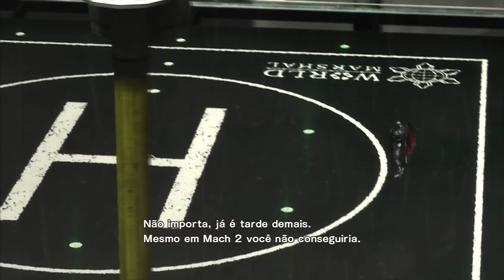Metal Gear Rising: Revengeance Detonado Parte ✪6 Arquivo R-04 - A Invasão e o fim de Sundowner